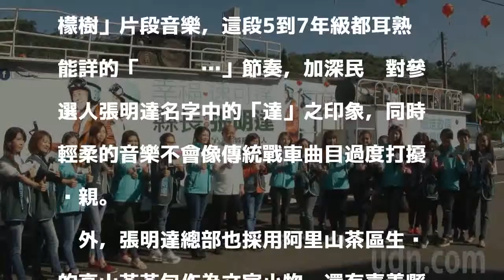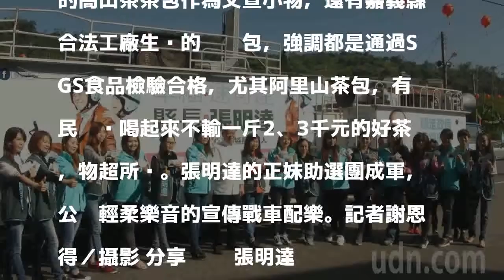影／正妹團助陣 嘉義縣長參選人張明達宣傳戰車吸晴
發表評論評論如下。